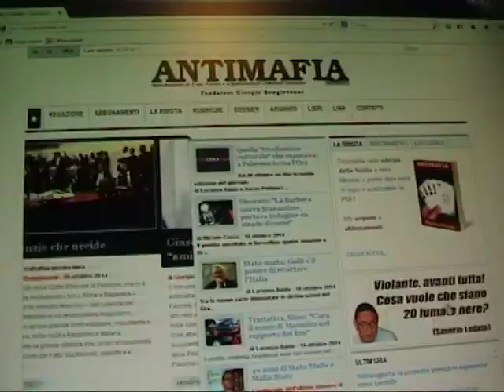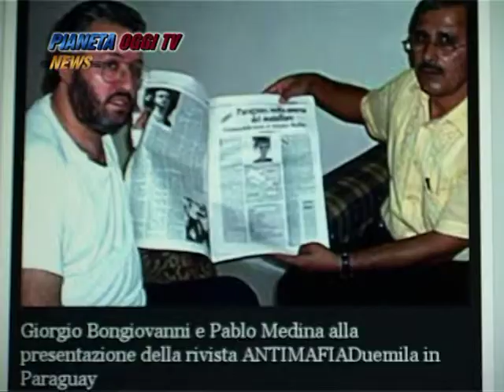Tg Edizione Straordinaria 2 6 Nov 2014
Ultime novità sulla cattura dei killer del giornalista Pablo Medina collaboratore di Antimafia Duemila e nostro amico.